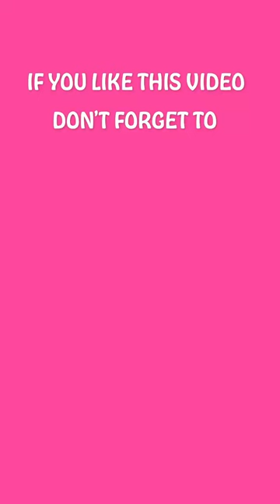French sentence Practice Conversation 1min Dans La rue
French sentence Practice Conversation 1min Dans La rue learnfrench @AlloFrancais